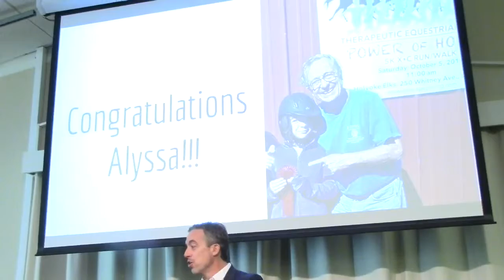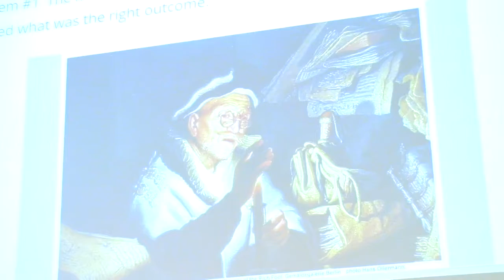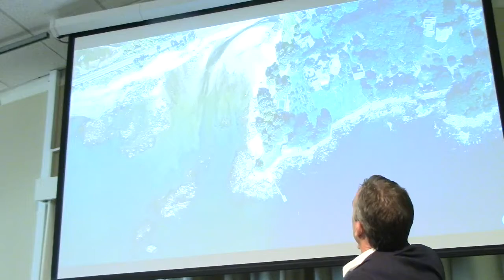The Rich Fool - Lee Callan